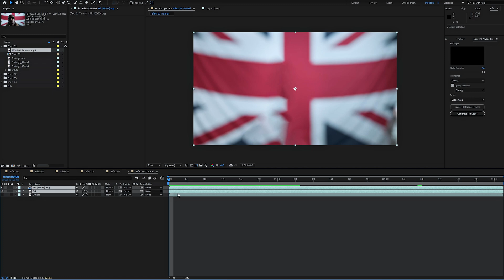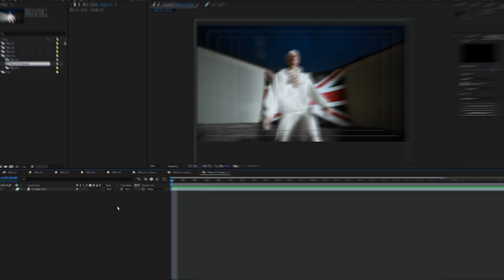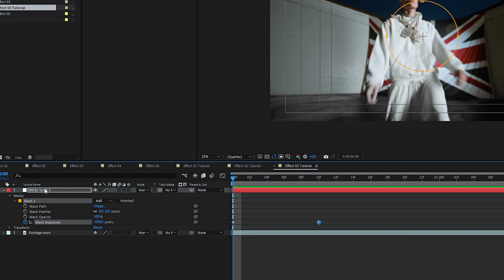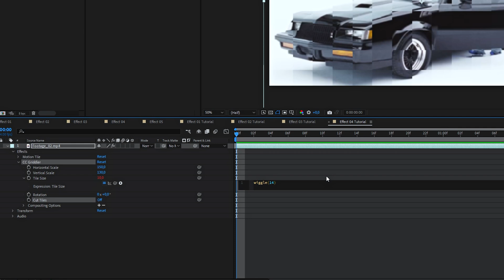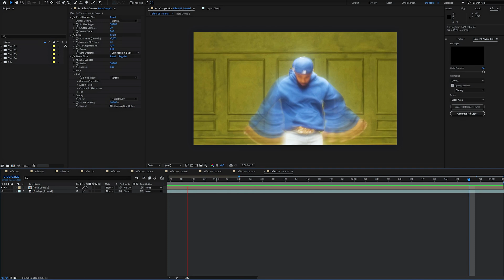5 Trending Effects You NEED to Try in After Effects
5 Trending Effects You NEED to Try in After Effects! In this tutorial, I’ll walk you through some of the most exciting effects you can create in After Effects.

Timecodes:
0:00 Intro
0:28 Effect #1
1:10 Effect #2
2:45 Effect #3
3:30 Effect #4
4:15 Effect #5

📸 Follow me for more motion design & editing tips!

Keywords (Don't Read): video editing, motion design, video effects, After Effects tutorial, Premiere Pro, AlexArts, shake effects, motion graphics, VFX, 3D effects, seamless effects, creative templates, trending effects, After Effects tricks, AE effects tutorial, Ghost Trail effect, Invisible effect, Glitch Block, Time Displacement